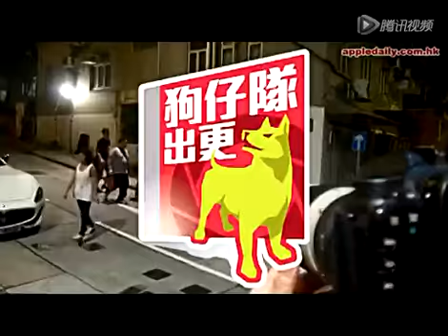古天乐高空爬墙化身蜘蛛侠 巨雕现形